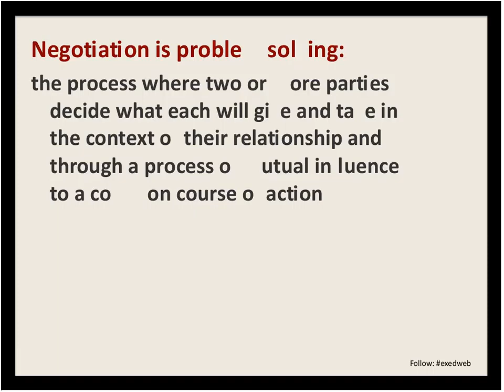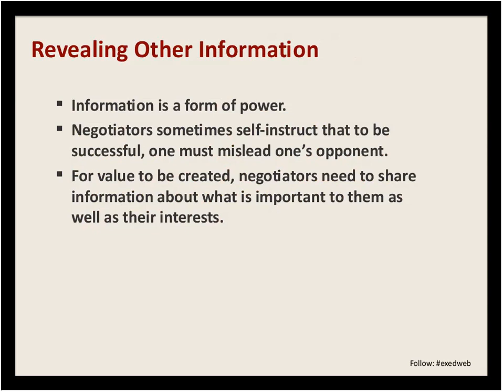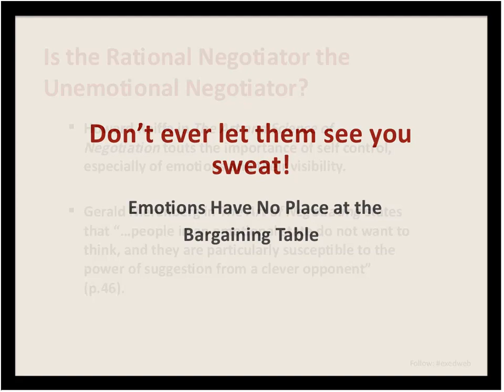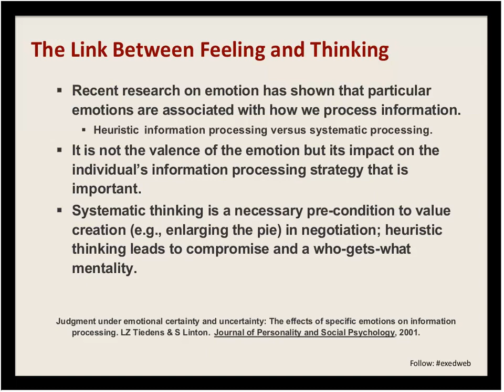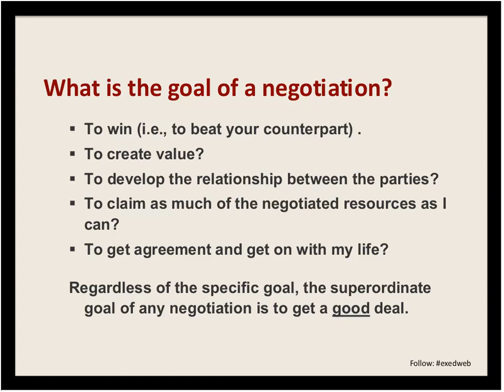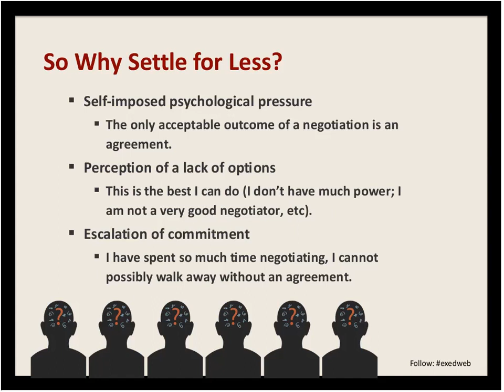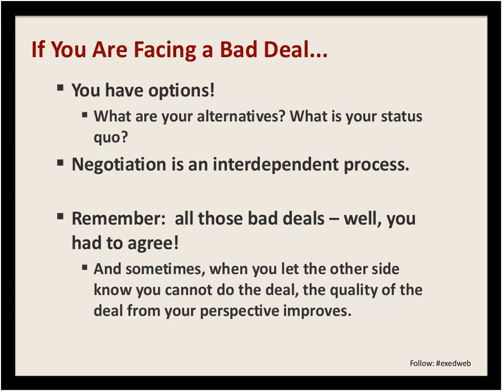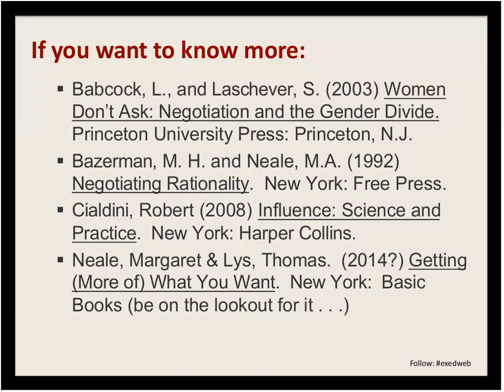The Stories We Tell Ourselves about Negotiations